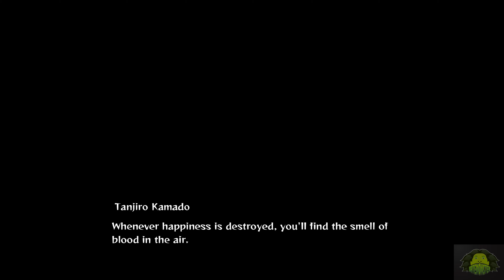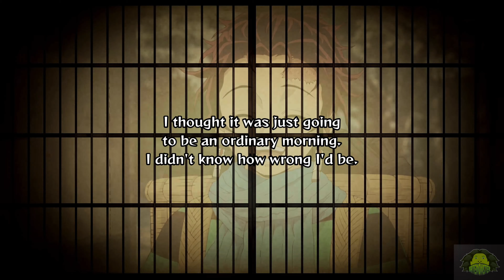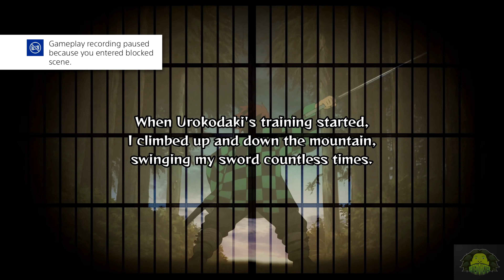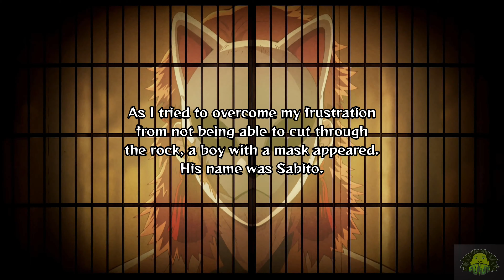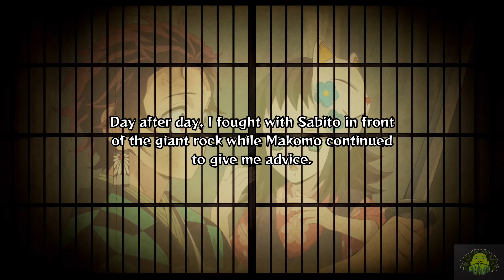KIMETSU NO YAIBA DEMON SLAYER THE HINOKAMI CHRONICLES PART 1 PROLOGUE AND CHAPTER 1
Lets play Kimetsu no Yaiba Demon Slayer